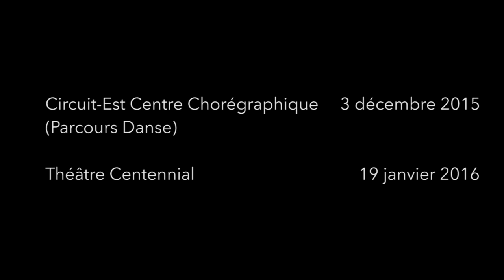Solitudes duo | Daniel Léveillé Danse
Solitudes Duo, 60 min

Gros plans sur le couple. Masculins, féminins, mixtes, les duos se succèdent. Identités à fondre ou à défendre dans la blancheur immaculée d’un espace limité. Liberté à trouver dans la contrainte de la relation. Les hanches roulent, les cuisses s’enroulent. Les corps se lovent, s’envolent dans d’acrobatiques et tendres portés, s’effondrent sous le poids du mépris. Les semblables se rencontrent en miroir. La nature du lien se lit dans les regards, les tensions de la chair, la qualité du contact. Pudeur, passion, indifférence, affection et gourmandise s’expriment au son de clavecins et violons baroques et de la pop-rock des années 1970. Force, grâce et émotion se conjuguent dans l’exploit technique d’une danse exigeante, pour notre plus grand bonheur.

Année de création: 2015
Public cible: Grand public
Chorégraphe(s): Daniel Léveillé
Interprète(s): Mathieu Campeau, Ellen Furey, Esther Gaudette, Justin Gionet, Emmanuel Proulx et Simon Renaud
Concepteur(s): Conception des éclairages: Marc Parent; Conseillère aux costumes: Geneviève Lizotte; Direction des répétitions: Sophie Corriveau; Régie: Armando Gomez Rubio